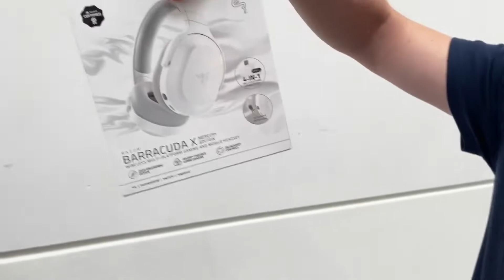PS5 an Besucher verschenken | Schradin Unterwegs (Gamescom 2022)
Max Schradin auf der Gamescom 2022 - Teil 3

Hier werden alle Highlights von Max Schradin hochgeladen.